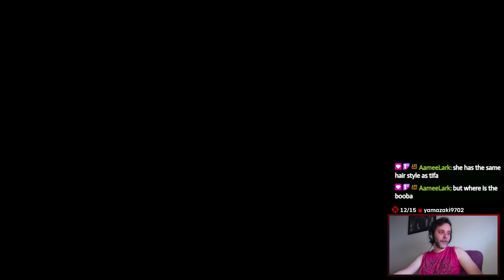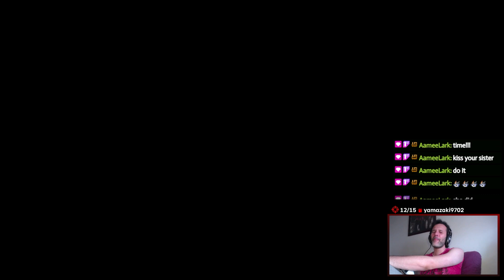Rosaria Road Trip - Final Fantasy XVI - Part 5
This is part 5 of my Final Fantasy XVI playthrough on the PS5! Sorry for taking so long to upload part 5, my cat died and I was having a really hard time getting motivated to keep uploading but we're back in action!
Timestamps:
00:00 - Reunion with Jill
08:47 - Journey to Martha's Rest
21:31 - Meeting Martha
32:00 - Investigating the Chappel
44:20 - Meeting Hanna
49:16 - Pillow talk
54:34 - Journey to Phoenix Gate